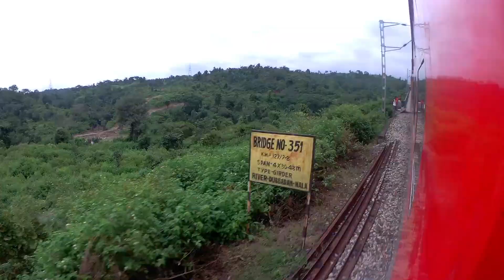झारखंड के घने जंगलों और घाटियों के बीच से खतरनाक रफ्तार से निकलती हुई झारखंड स्वर्ण जयंती एक्सप्रेस।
my gadgets
sony dsc wx 500

sj cam sj6 legend

my laptop